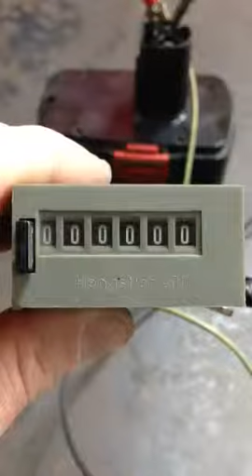Hengstler Eagle Counter